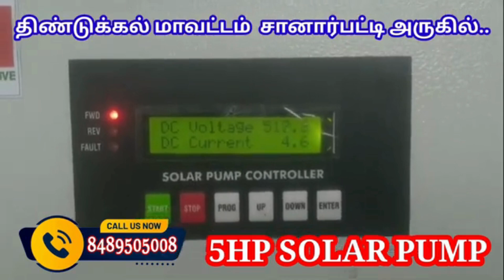Efficient 5HP Solar Water Pump Installation for 500-Foot Borewell in Dindigul by Kay Tech Solar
திண்டுக்கல் மாவட்டம் சாணார்பட்டி கொசவபட்டி அருகில் 500 அடி போர்வெல் ஆழத்திற்காக ஐந்து ஹச்பி சோலார் வாட்டர் பம்ப் அமைத்துள்ளோம்..
 தமிழ்நாடு முழுவதும் நீடித்த உழைப்பும் அதிக உத்தரவாதமும் கொண்டதான சோலார் வாட்டர் பம்ப் அமைத்திட தொடர்பு கொள்ளவும் கே டெக்  சோலார்
நாங்கள் தமிழகம் முழுவதும் சோலார் மோட்டர் அமைத்து தருகிறோம். சோலார் சம்பந்தமான அனைத்து தேவைகளுக்கும் எங்களை அழைக்கவும்.